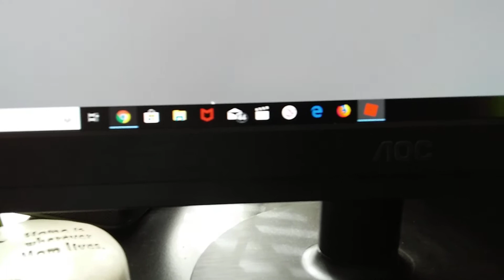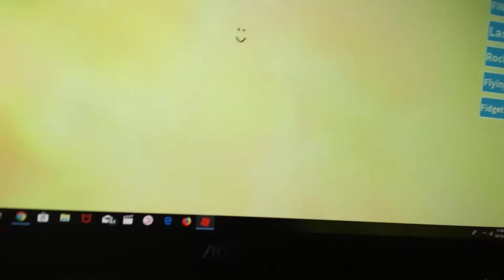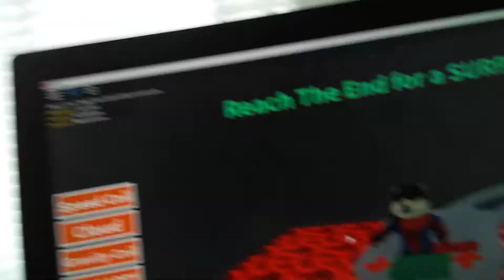October 13, 2018